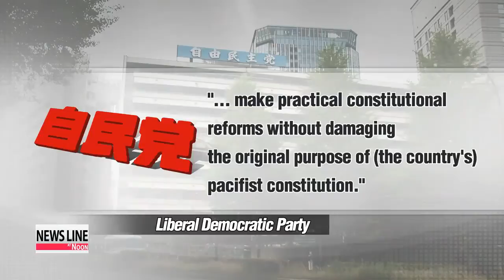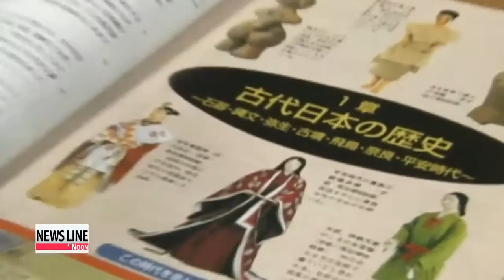Japan's ruling party unveils set of controversial goals for 2014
A move that is sure to further escalate tensions in Northeast Asia...
 Japan's ruling party has set constitutional reform and continued visits to the Yasukuni Shrine as key goals for the coming year.
 Eoh Jin-joo has the details. Japan's ruling Liberal Democratic Party has unveiled its key goals for the coming year: reform the constitution and continue with visits to the controversial Yasukuni war shrine.
 During a general meeting on Tuesday,... the party decided to "make practical constitutional reforms without damaging the original purpose of pacifist constitution."
 The party also vowed not to wage war and agreed to uphold the tradition of visiting the Yasukuni Shrine, which honors two-and-a-half million Japanese war dead, including 14 Class-A war criminals.
 With regard to education,... the party promised to ensure that students will not be taught a "pessimistic concept" of history by putting in place measures for making and adopting textbooks.
 Those plans, however, are expected to face a strong backlash from Korea and China.
 The biggest concern being brought up in both countries is that Japan is trying to become a country that is allowed to engage in war... by amending its pacifist constitution.
 The current constitution, adopted after the nation's defeat in World War Two, bans the country from using military force.

 "Should the Japanese leader avoid facing Japan's history of militaristic invasion and not take sincere steps toward reflecting on its past wrongdoing, the country will be led down a wrongful and dangerous path."

 The decision to continue visits to the war shrine is also expected to draw criticism, not only from Seoul and Beijing, but many countries around the world, just as it did after Prime Minister Shinzo Abe's latest visit there.
 In line with its goals for the coming year,... the Abe administration has also officially launched a secretariat of the National Security Council that will serve as the control tower for the government's security policies.
 Eoh Jin-joo, Arirang News.